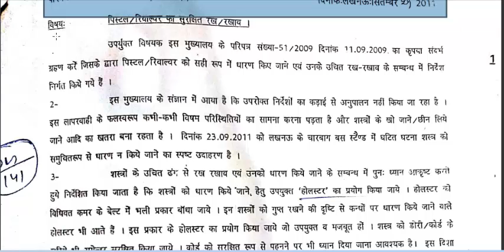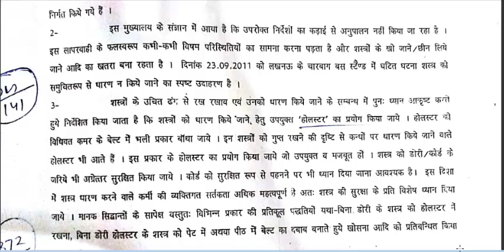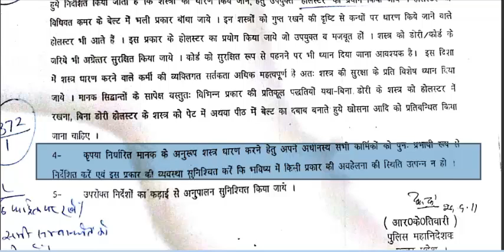28/2011 पिस्टल व रिवाल्वर का सुरक्षित रख रखाव